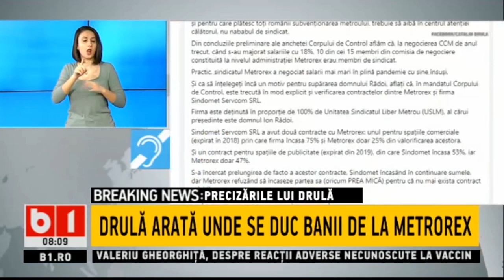MINISTRUL TRANSPORTURILOR ARATA UNDE SE DUC BANII DE LA METROREX_Stiri b1_9 februarie 2021